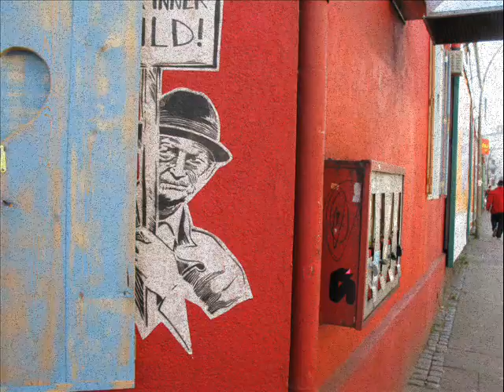The Beautiful Country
Electro - folk crossover with hippie undertones. Beautiful Country, what were you like before we were here? and what will you be like once we've gone? Written after another long drive staring at the scenery which triggered a flurry of questioning verses. Hope you like it, I'm really pleased with how this has turned out, especially the electronic transition to later verses. Enjoy! and please let me know what you think!